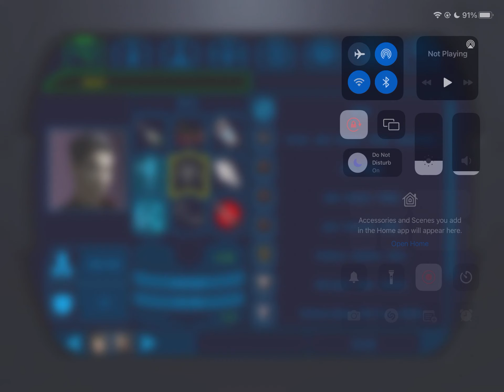KOTOR Mobile DS Female Part 62: Jolee’s History